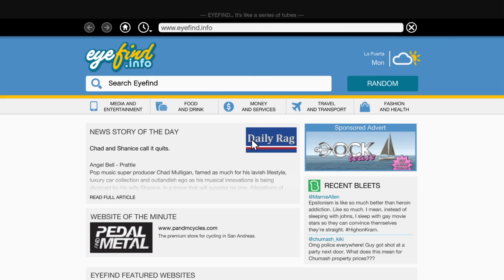Gta 5 nipples